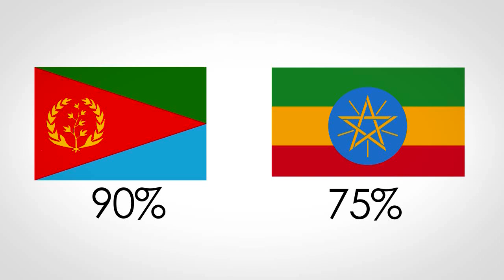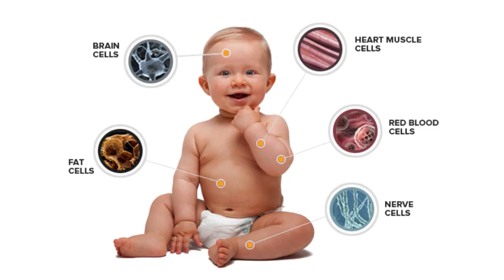SOL Ep #2: CRYING IS GOOD FOR YOU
*mistake in fact #3. It's supposed to be Prince Philip NOT Prince Charles

School of life: 10 facts you didn't know
EPISODE 2
(featuring Cleopatra, Nazis, and the speed of light)